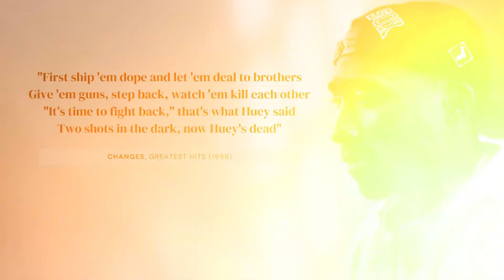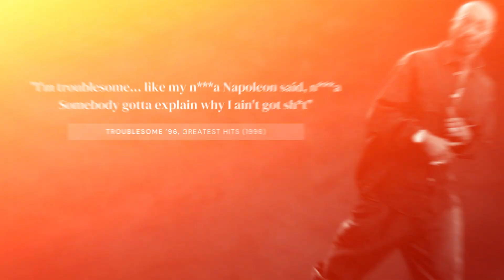2Pac lyrics that will live forever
The realest quotes from Tupac Amaru Shakur - RRQ